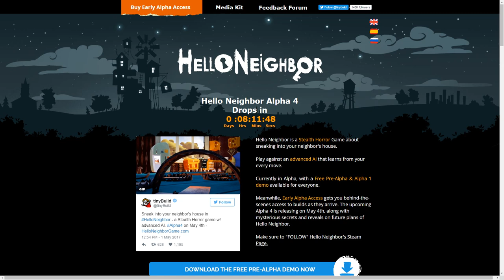АНОНС СТРИМА ПО HELLO NEIGHBOR ALPHA 4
ВСЕ ВИДЕО МОЖНО ПОСМОТРЕТЬ ТУТ:
Теги: lex лекс игры Семья играет в детский игровой Семейный канал Roblox Роблокс пиксель маленький ребенок Симулятор жизни для детей настоящая еда мультик как мультфильм 2017 bad baby майнкрафт роблокс на русском escape roblox мульт Фани фэмели геймс тв видео ютуб кидс дети шалуны играют новые серии самых маленьких minicraft и родители angri развлечения Игра как мультик для детей развивающие полицейская машина мультики, полицейская машина полицейская машина для детей все серии подряд пожарная машина машинки мультики про машинки про машинки машинки мультики машинки для детей развивающие видео видео для детей смотреть машинки игры для мальчиков игрушки для детей видео про игрушки игры для детей детей hill climb racing машинки тачки тачки гонки игрушки машинки машинка cars for kids про тачки АНОНС СТРИМА ПО HELLO NEIGHBOR ALPHA 4